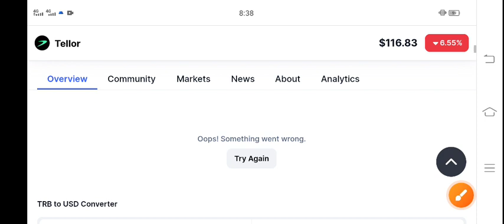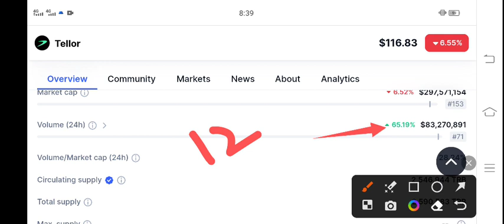TRB Price Prediction! TRB Tellor coin News Today